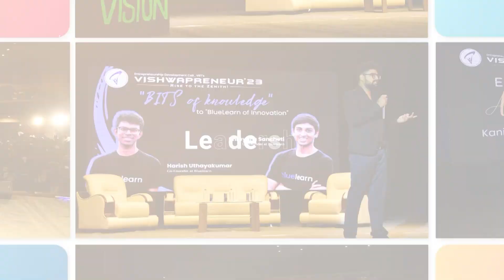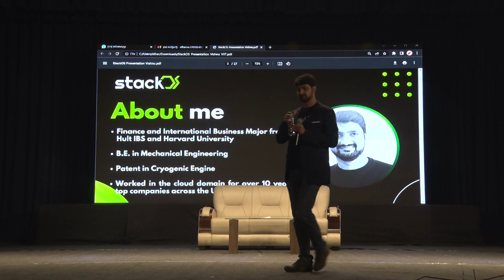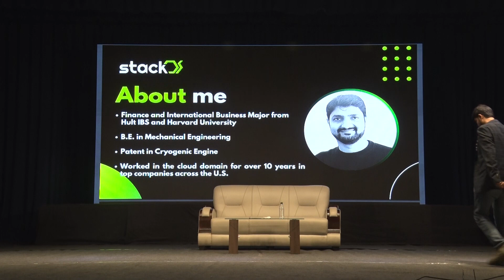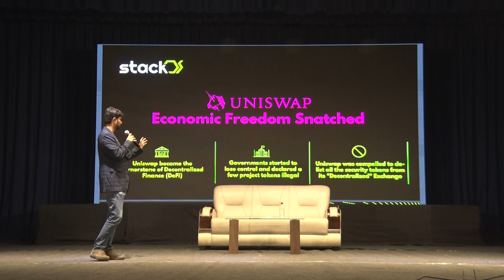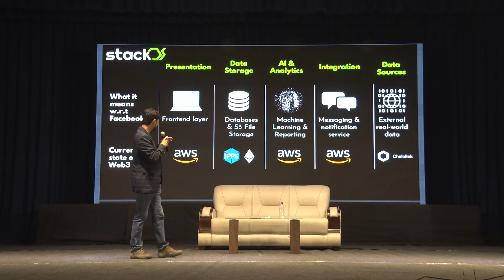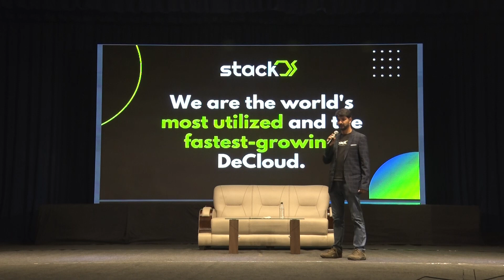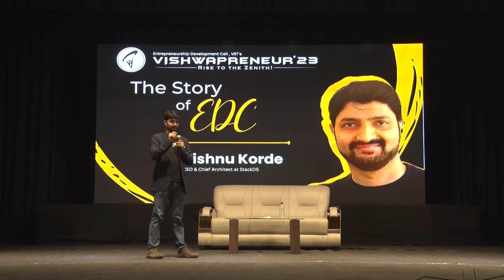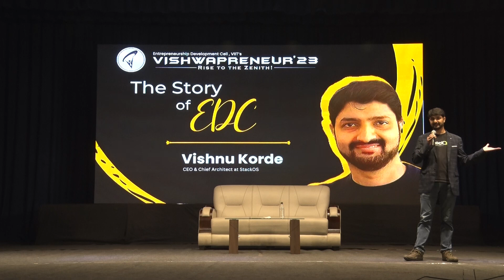Web 3.0 & Story of EDC by Vishnu Korde | Vishwapreneur'23 | EDC VIIT, Pune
Vishnu Korde,  CEO at StackOS and Founder of Entrepreneurship development cell, VIIT shares an enlightening and strategic discourse in a keynote session named ' THE STORY OF EDC ' hosted by Vishwapreneur '23, orchestrated by the Entrepreneurship Development Cell at VIIT.

ABOUT VISHWAPRENEUR '23 -
Vishwapreneur '23 is a National Level Entrepreneurship Convention, an event meticulously crafted to inspire, invigorate, and cultivate ideas, businesses, and dreams in all facets of entrepreneurship. Whether it's driven by passion or seen as a growing trend, entrepreneurship is increasingly becoming the primary career choice for numerous students. Recognizing this evolving landscape and the curiosity of countless minds, Vishwapreneur '23 was conceived. It aims to bring together entrepreneurs, investors, mentors, and accomplished industrialists on a unified platform, offering firsthand experiences from individuals excelling in their respective fields.

ABOUT US -

The Entrepreneurship Development Cell is a well-established student organization formed to enhance and encourage the entrepreneurial spirit among young students. We aim to create more job providers than job seekers.